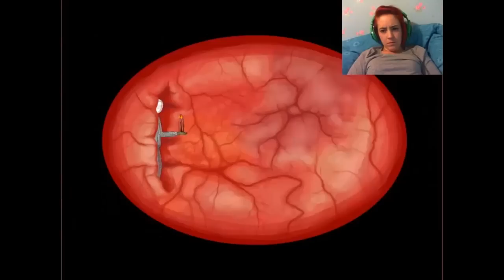Final Descent | Neverending Nightmares (Alternative Ending #2)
Neverending Nightmares is an atmospheric horror game based on the game developers experience of depression. The main character keeps having a repeated series of surreal nightmares; or are they? You must separate imagination from reality.